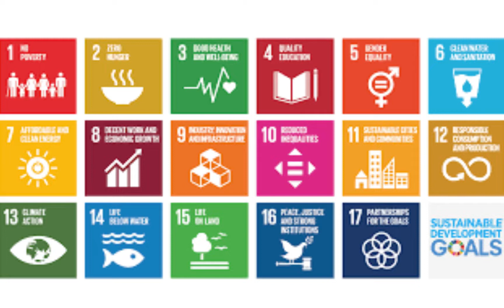聯合國永續發展目標 5. 性別​​平等 - 2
Sustainable Development Goals 5: Gender equality - 2
Contents
0:00 Title
0:02 Targets
2:12 COVID-19 response